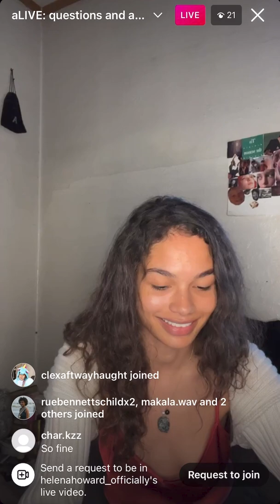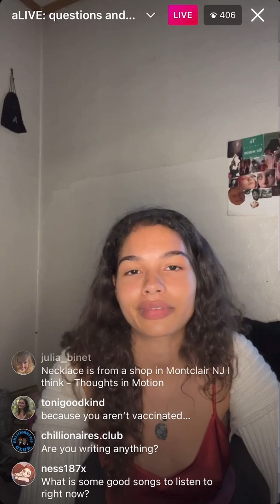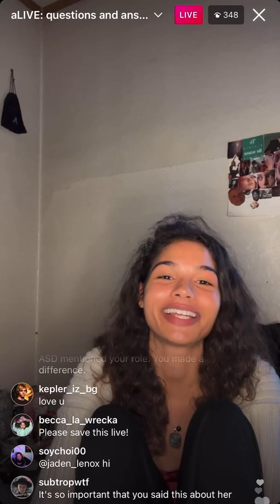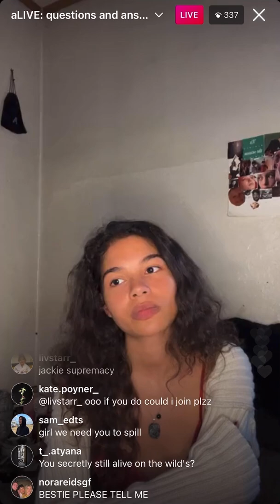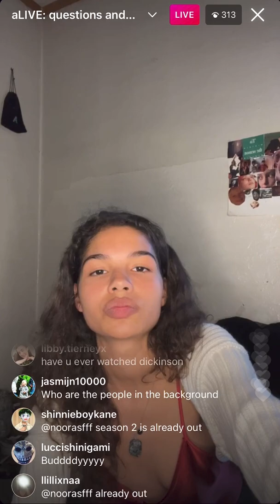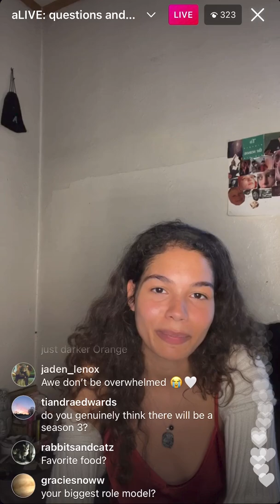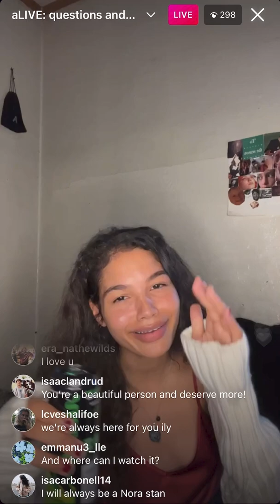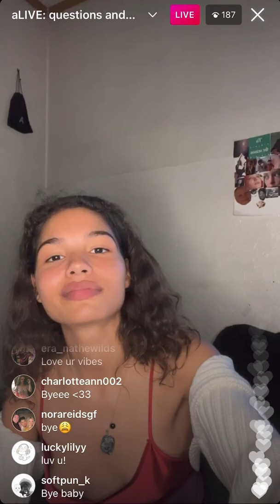Helena Howard's Instagram Live (5/9/2022)